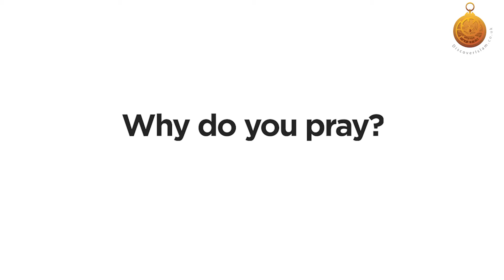ISLAM FAQ - Why do you pray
WHY DO YOU PRAY?

ISLAM FAQ - Most frequently ask questions about Islam.

Imam Wasim Kempson talks about PRAYER IN ISLAM.

Our aim is to make learning about Islam easy and accessible.

Make sure to follow us @discoverislamuk

Muhammad.